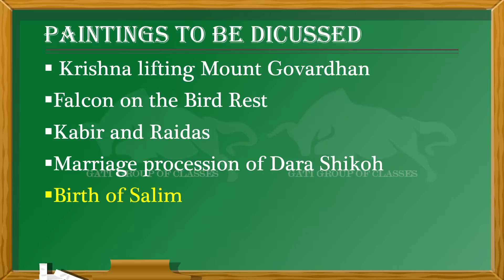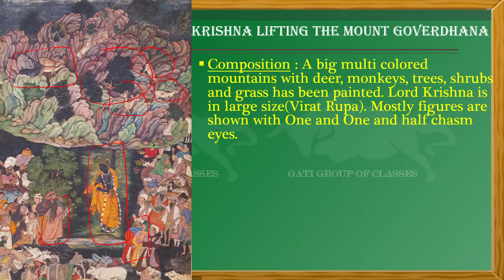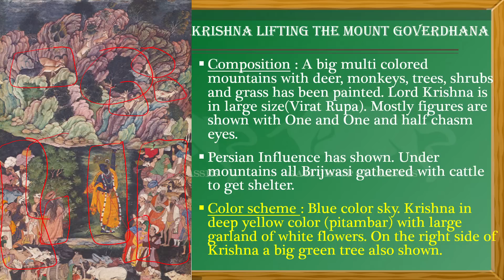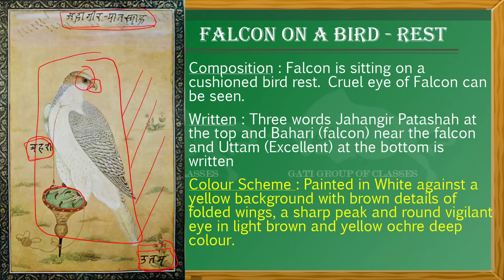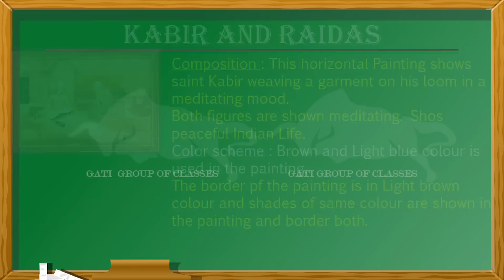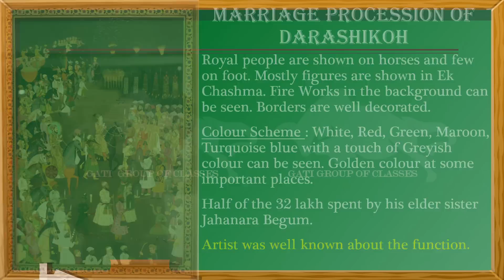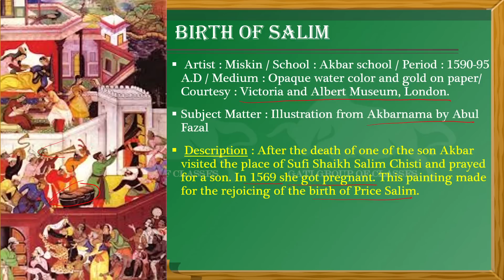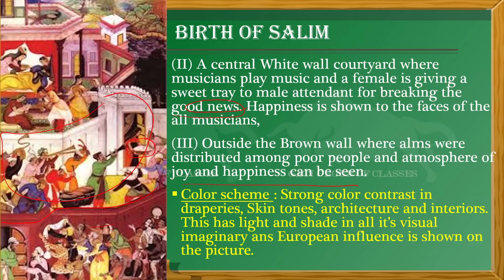L-2 in Hindi | Paintings of Mughal School of art | Class 12 painting\Fine arts | CBSE | New Syllabus